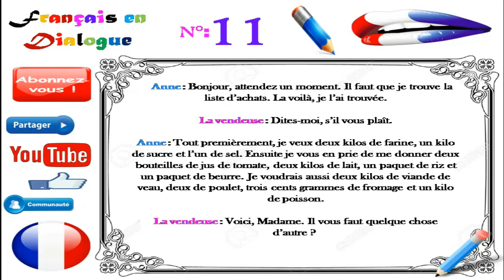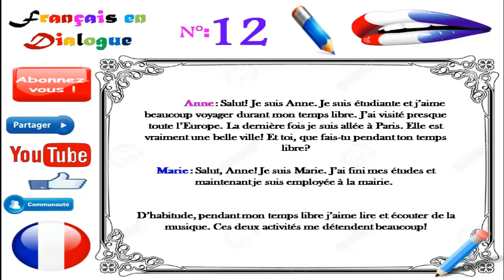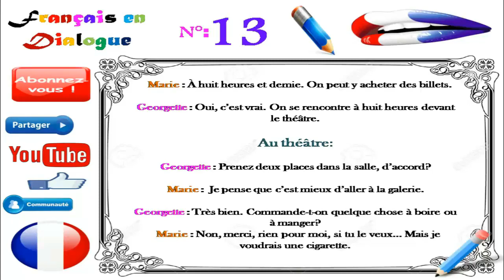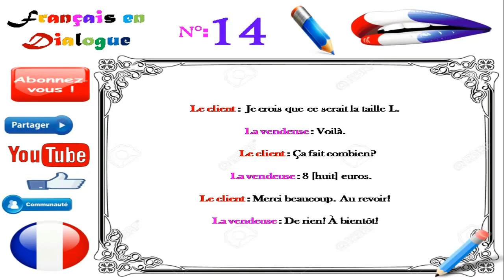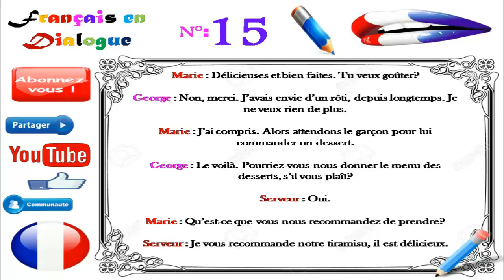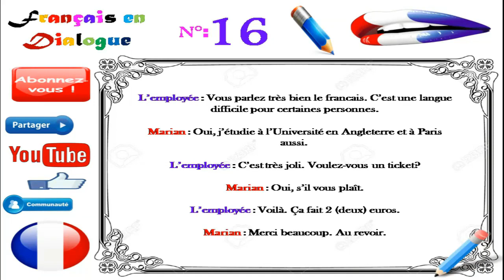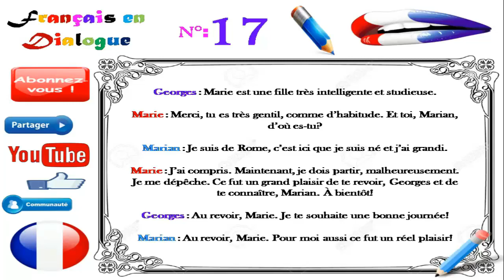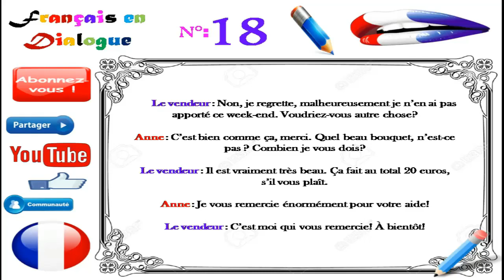Learn French at night